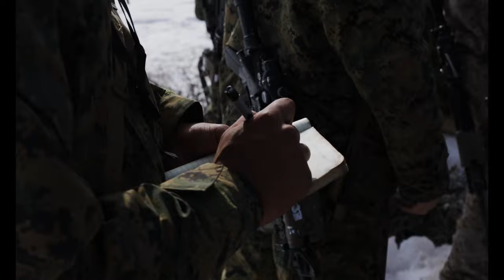3d Marine Division participate in Mountain Warfare Training Exercise 2-22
U.S. Marines with 3d Battalion, 3d Marines, 3d Marine Division participate in Mountain Warfare Training Exercise 2-22 at Mountain Warfare Training Center, Bridgeport, California, Jan. 22, 2022. Marines with 3/3 conducted winter survival training, winter terrain mobility training, and built defensive positions as a part of MTX 2-22 in order to increase combat lethality and readiness. (U.S. Marine Corps Video by Lance Cpl. Christian Tofteroo)

3/3 Marines Conduct MTX 2-22: Mobility
BRIDGEPORT, CA, UNITED STATES
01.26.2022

Film Credits: Video by Lance Cpl. Christian Tofteroo
3rd Marine Division